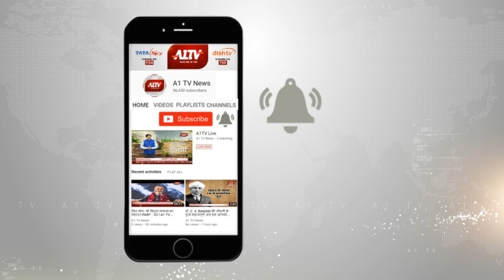कोटा : आपसी विवाद को लेकर दो गुटों में झगड़ा | A1TV News